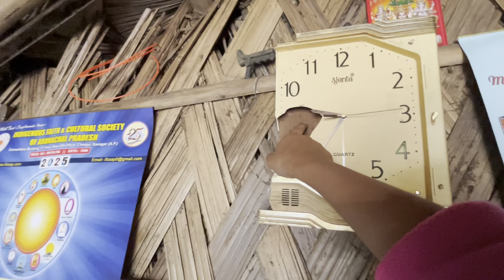My real father expose 🥶 || Arunachal Pradesh village lifestyle vlog